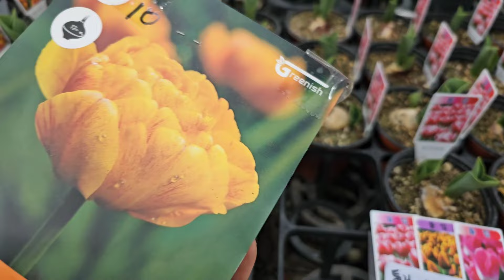천연향수 낮에 베란다가득 반짝이는꽃 설선물 특난